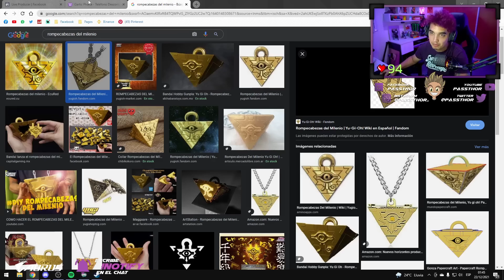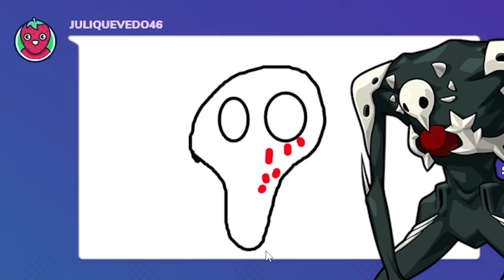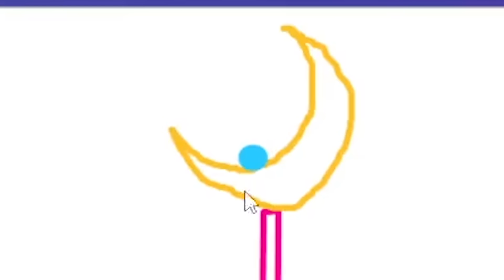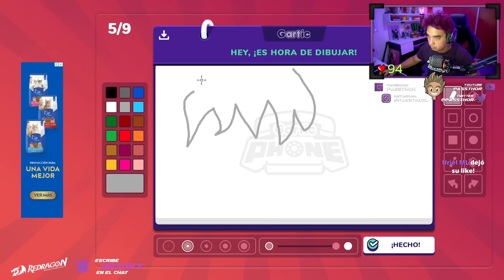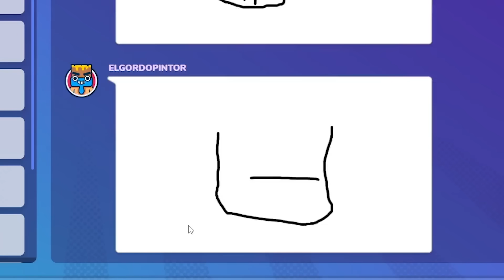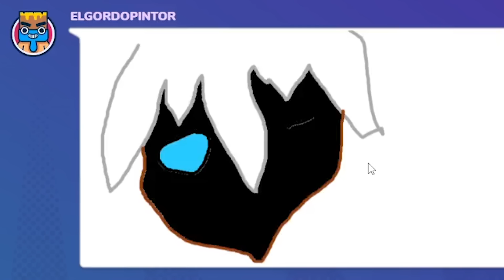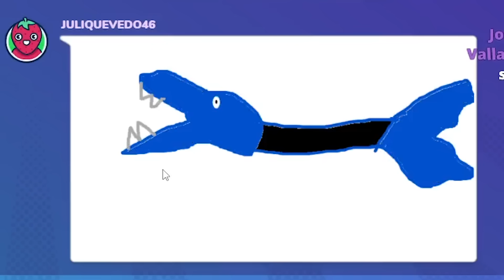PASTY ARRUINA DIBUJOS EN GARTIC PHONE 🎨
Pasty arruina todos los dibujos de Gartic Phone...